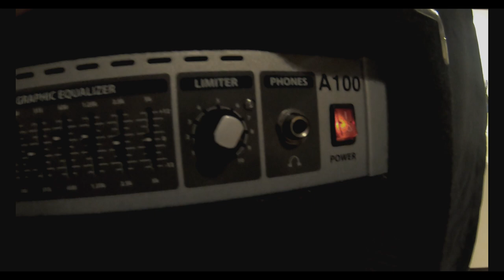Draga - Virus Music Video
Kawałek Virus zrobiliśmy w czasie najmroczniejszych dni ludzkości gdy mordercza pandemia COVID niemal nie wybiła całej populacji.